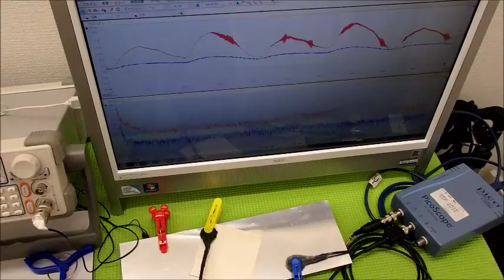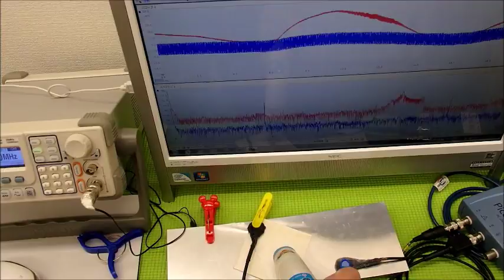超音波の音圧測定解析システム ultrasonic-labo